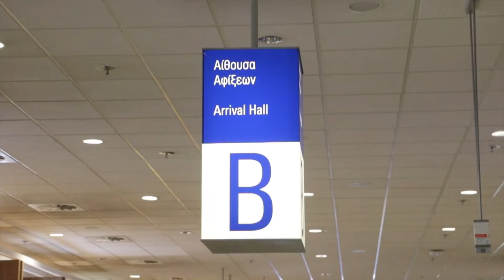Ολυμπιακός - Άφιξη Ζινκερνάγκελ